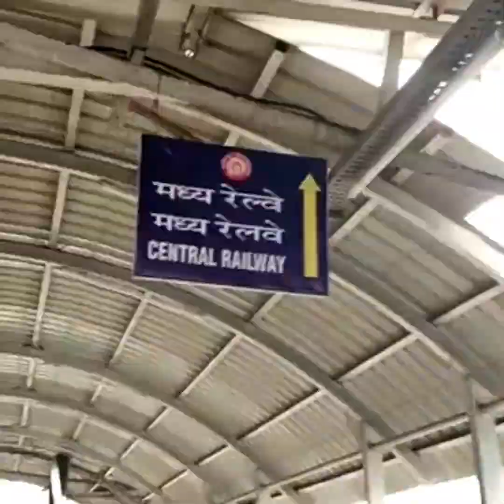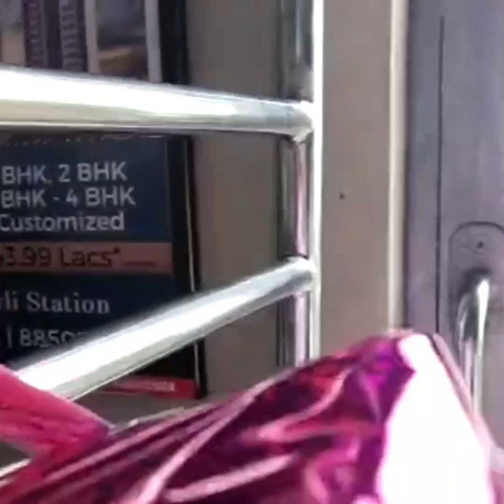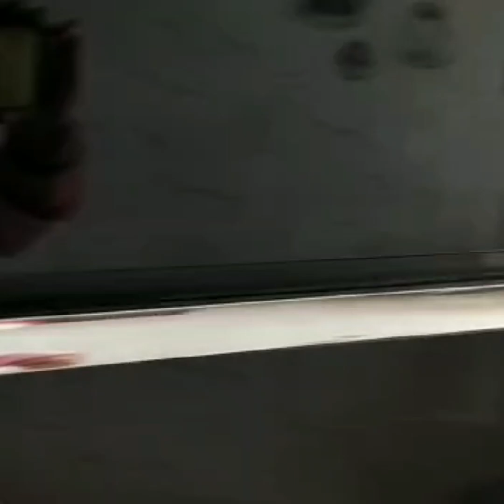Virar to Mumbra Vlog.S.K Chi party.BPT friends bhetle mind refresh zale.Ajazbhai Khatib shi mulakat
Hi everybody

Childhood friends get together at Mumbra

sadik khan host of this party